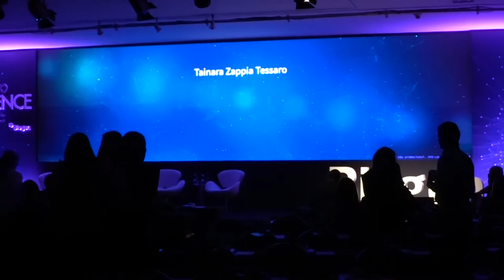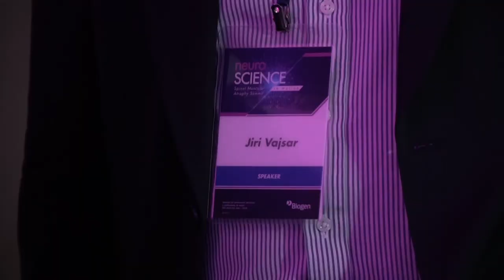Sensor de Reconhecimento - Biogen